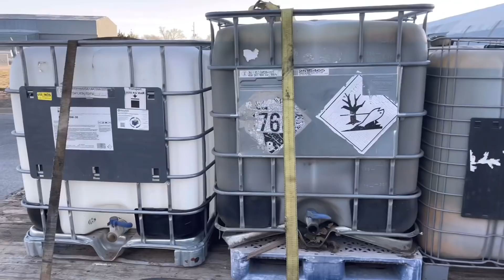Racing Against The Clock To Crush & Ship As Many Cars As I Can Before Prices Drop!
. I hustled hard and got a lot done, but I’m looking forward to a short break!

I now have Adventures Made From Scratch merch!

About Adventures Made From Scratch: I’m just a regular guy who likes to find adventure in day to day life. We may not be able to go travel the world, but there are plenty of opportunities at our door step. I do a mix of vintage car stuff, scrapyard stuff, nature hiking, and who knows what else?!? Come with me as I take you along for a ride in my world! My 2nd Channel